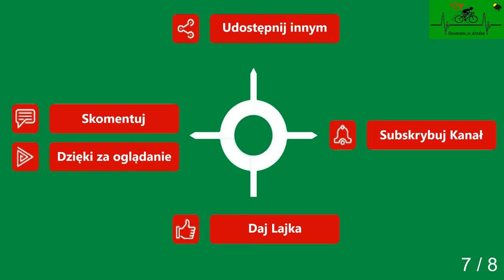Gryfice Dąbie cz. 7 droga powiatowa wiosna